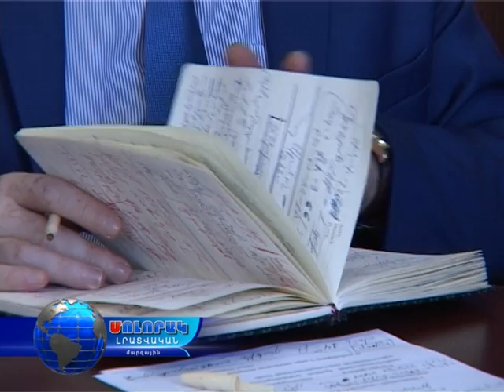13 10 16 Աշխատանքային խորհրդակցություն